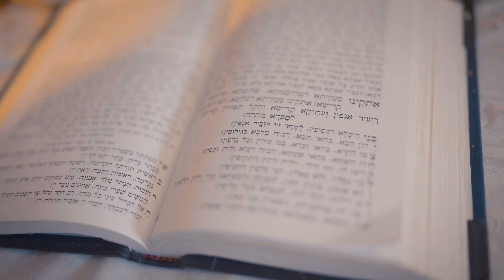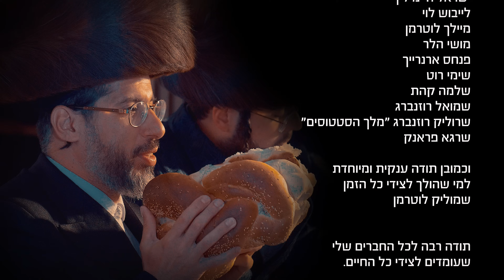שרוליק רייזמן והחברים - שלשידעס | Srulik Raizman With Friends - shaleshides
בס"ד

רעווא דרעווין: שרוליק רייזמן והחברים בקליפ שכולו ערגה וכיסופין "שלשידעס" • צפו!

שרוליק רייזמן, ידידם של כל גדולי המוזיקאים, ממשיך לשמח את עם ישראל ובפרט בתקופה זו, והפעם הוא מיסב עם חבריו לסעודה שלישית חגיגית במיוחד, כשעל השולחן מוגשים מיטב המאכלים המשובחים של "מעדני שעפסל" מבית שעפסל זילברמן.

לכבוד ה"שלשידעס" התחדש רייזמן בשטריימל יוקרתי של המותג הידוע "הערצי'ס", לא לפני שהוא זוכה שם לביקור ארוך ומפורט בין הררי הזנבות ובדי הקטיפה.

ה"שלשידעס" עצמה נערכה בבית הכנסת 'קדושת לוי' בבני ברק, כשלסעודה נכנסים בזה אחר זה הזמרים לבית ויזל - ברוך ומוטי, שרוליק קלצקין ושמוליק גפנר, שנתנו קולם במחרוזת סוחפת ומרגשת ממיטב שירי ה"שלשידעס".

קרדיטים:
הפקת צילום, בימוי ועריכה: עזרא טרבלסי.
מיקס ומאסטרינג: שמואל יפת.
גרפיקה ועיצוב: גרפו100 - מוישי הלר.

תודות מיוחדות:
מיכאל צי על הלב המיוחד כל פעם מחדש | מקהלת "נוחעס" האגדית שלא מוותרת על שום קליפ: אהרל'ה שארף, אלחנן חריטן, חיים עקשטיין, חנני דויטש, יהודה רושגולד, צביקי לוקר, שרוליק וינרייך ולגדול מכולם שמוליק וינרייך | איש החסד חונא דייטש על נתינה אין סופית | נוחע'ם זילברמן על כל הפינוקים המיוחדים | לייבי שצ'רנסקי על העזרה והסיוע בקליפ |  נגן הקלרינט דוד קליגר | שמוליק לוטרמן.

תודות:
אברימי לונגר | אהרל'ה גולדמן | חיים טיקוצ'ינסקי | יוסל'ה קרישבסקי | יוסי רוזנברג | יוסי קראוס | ישראל היימיליך | לייבוש לוי | מיילך לוטרמן | פנחס ארנרייך | שימי רוט | שלמה קהת | שמואל רוזנברג | שרוליק רוזנברג "מלך הסטטוסים" | שרגא פראנק.

תודה מעומק הלב לבית הכנסת 'קדושת לוי' - ב"ב, על האירוח המדהים!